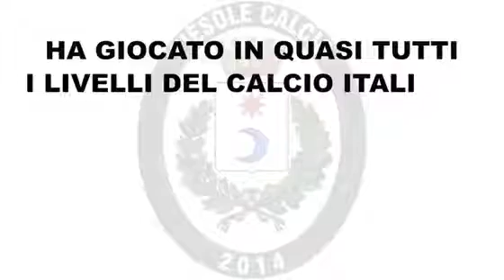Riganò nuovo tecnico del Fiesole Calcio